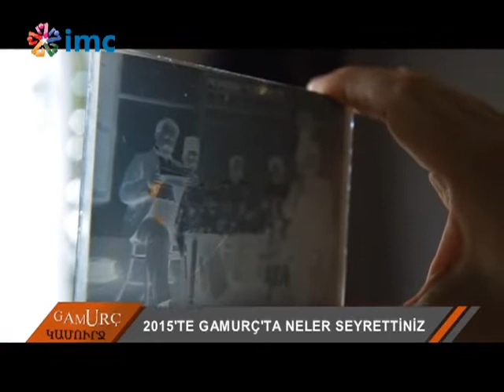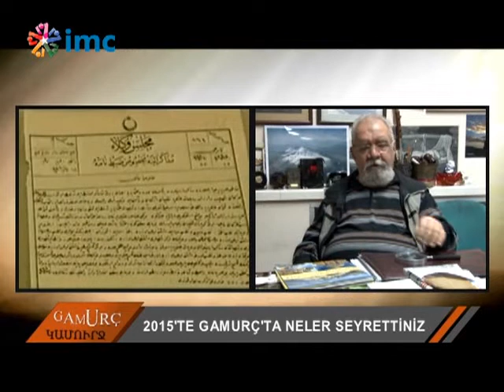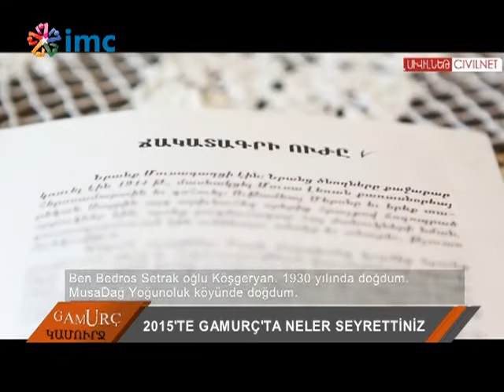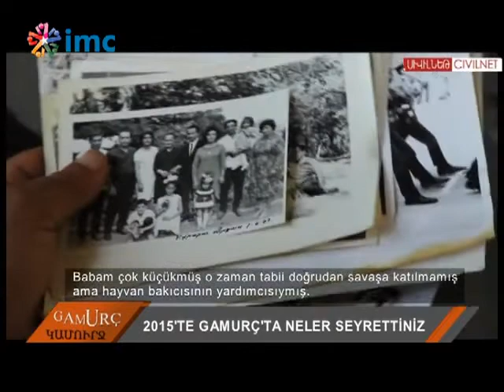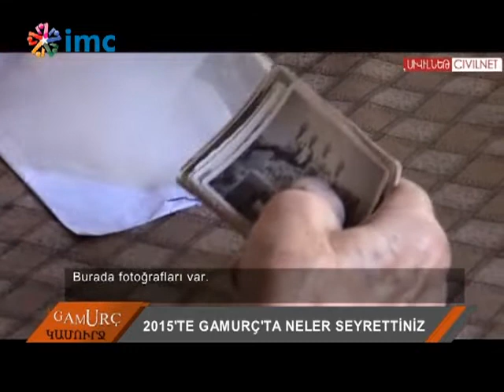Gamurç Almanak 02 Ocak 2016